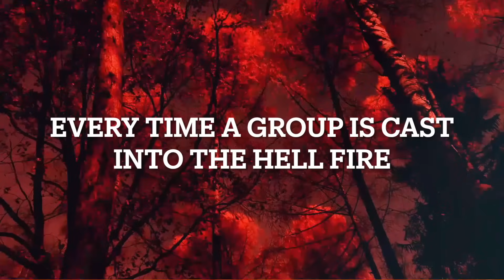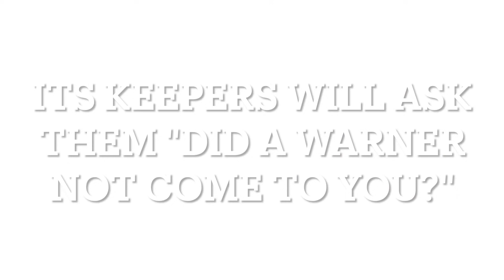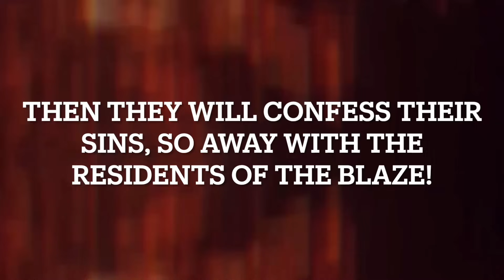Hispanic Women Shocked To See The Spanish Quran || STREET DAWAH WITH "THE WARNER"